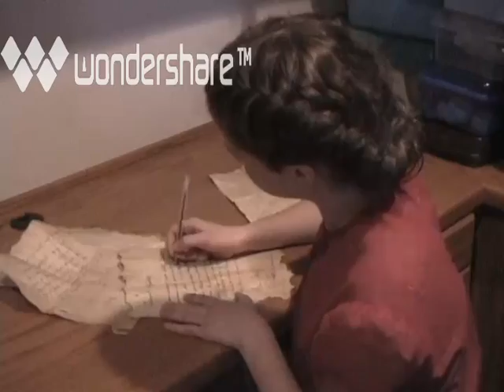Frankenstein movie trailer Dief